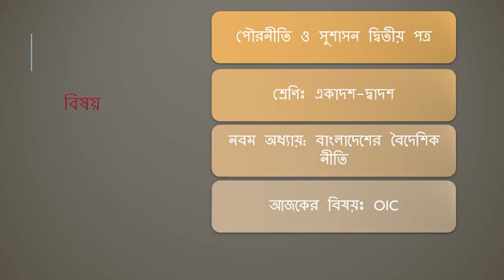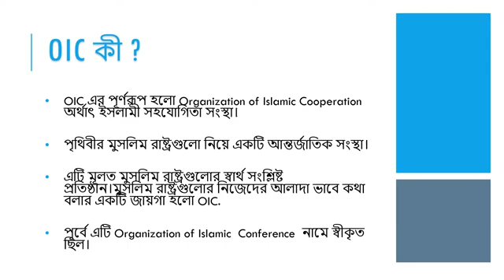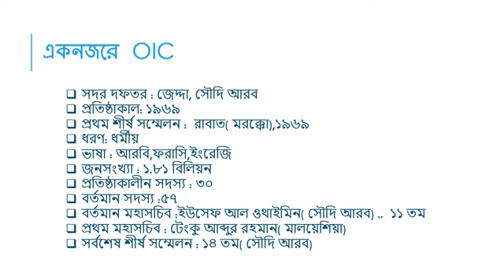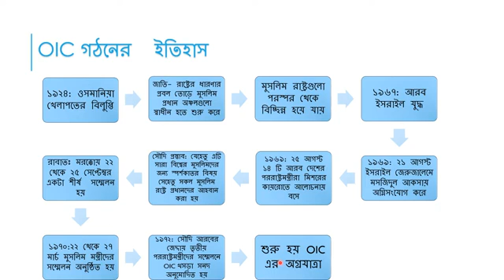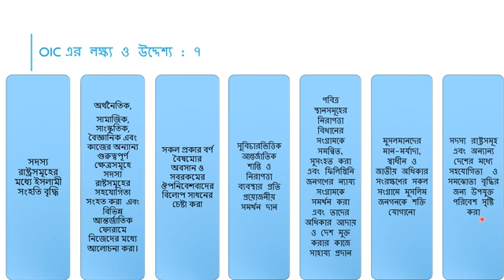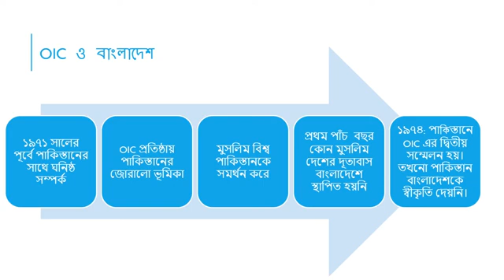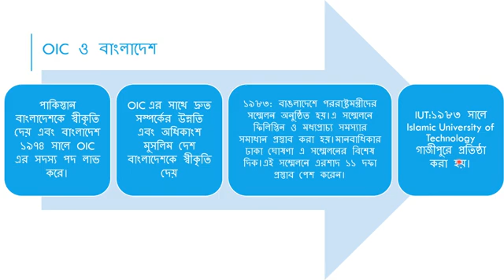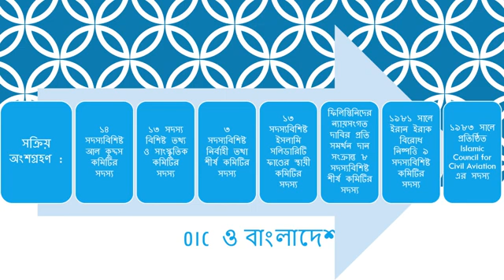OIC. ওআইসি কি? উচ্চ মাধ্যমিক শিক্ষার্থীদের জন্য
Online class with talent Teachers 877subs